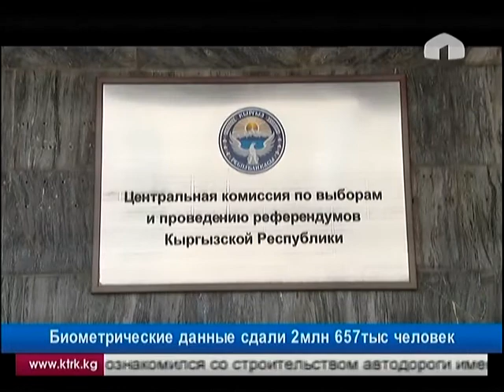На участках тестируют оборудование по идентификации избирателей